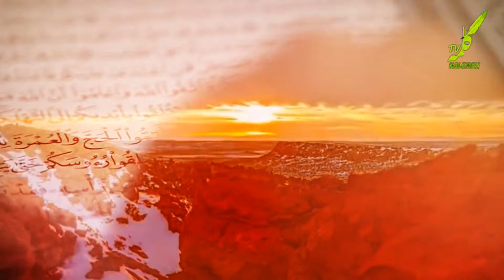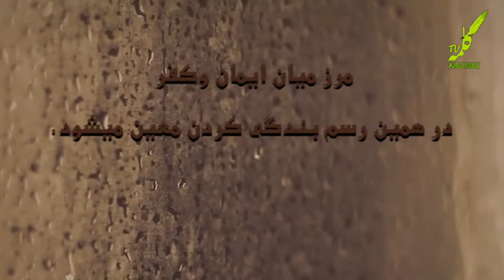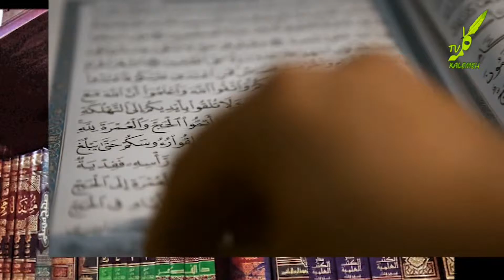مرز میان کفر وایمان